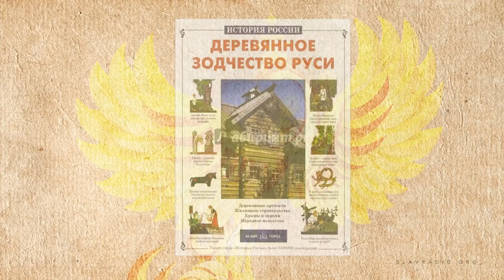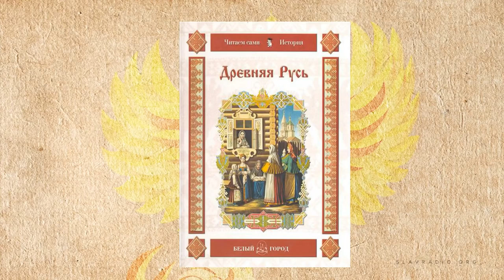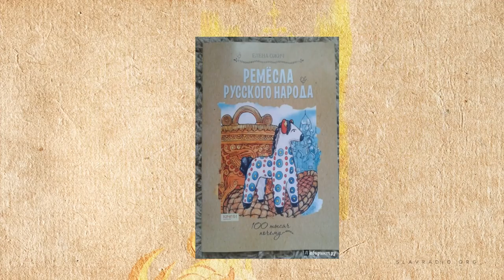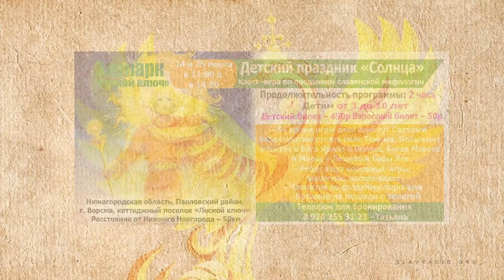Новости Славянского Мира. Выпуск 90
Всем здравия!

Народный мастер Российской Федерации Евгения Коноплева представила персональную выставку хлудневской лепки в Калужском доме мастеров.

Выставка в Детской библиотеке г. Выборг

В Оренбургской области нашли древний шлем грозного воина Золотой Орды.

Могилу половецкого воина обнаружили на месте будущей федеральной трассы "Таврида" в Крыму.

не забудем о праздниках, вечёрках и других полезных мероприятиях

В весенние каникулы ЭкоПарк "Лесной ключ" снова ждет своих маленьких друзей на Детский Праздник "Солнца".

В заключении поведаем о запланированных эфирах на следующую неделю

В понедельник, 19 марта, в сетке вещания «Народного Славянского радио» в  2, 8, 14 и 20 часов по Москве будет транслироваться запись программы "Красота или сексуальность"

Автор-сказитель – Алексей Орлов
Соавтор – Михаил Ять

20 марта, вторник

ДНК генеалогия древних народов
Автор-сказитель – Анатолий Клесов

21 марта, среда

Уроки мудрости. Мужчина и женщина
Автор-сказительница – Марина Макарова

22 марта, четверг

Прекрасный мир, который мы потеряли
Автор-сказитель - Дмитрий Мыльников

Каждую субботу в 2, 8, 14 и 20  часов в сетке вещания «Народного Славянского радио» транслируются интересные передачи и ранее записанные программы на разные темы полезные Всему Славянскому миру. В этот раз, 24 марта, вы услышите запись передачи из цикла Страницы Родной Поэзии.
Аналитическая передача ВасилъВасилича «Давайте поговорим» выходит по воскресеньям в 2, 8, 14 и 20  часов по московскому времени.
Объявление для тех, кто хочет поделиться своей новостью: если Вы считаете, что в вашем регионе произошло, происходит или будет происходить что-то важное для Славянского мира, присылайте свои сообщения в редакцию радио.

Быть ДОБРУ!

Вы можете оказывать помощь "радио":

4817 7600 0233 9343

Webmoney
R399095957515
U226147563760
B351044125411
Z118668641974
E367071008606